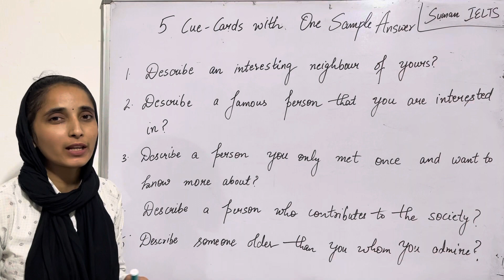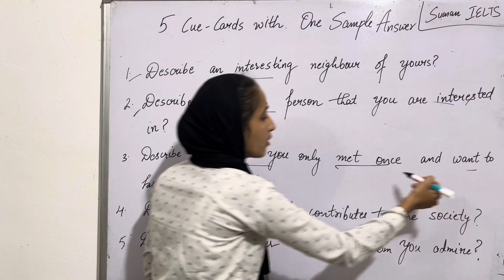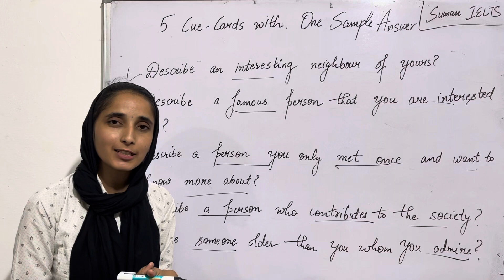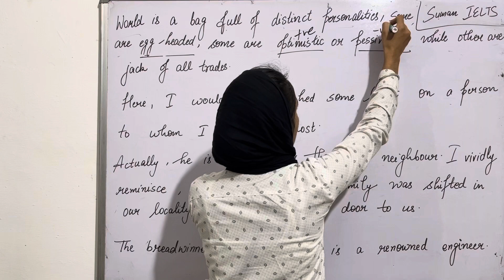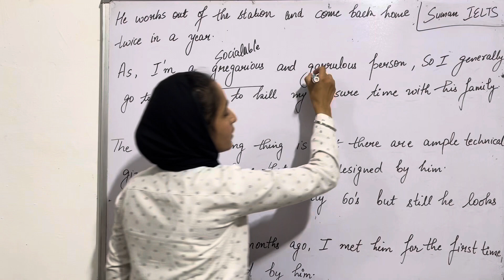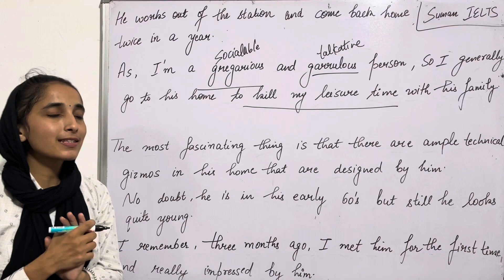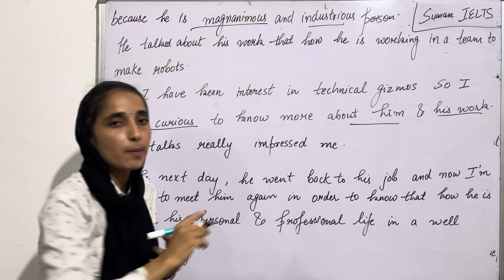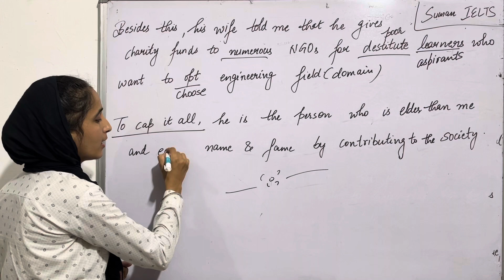5 cue-cards with 1 idea | cue card | speaking part 2 |jumbo cue-card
Suman kahlon vlogs

Describe an interesting neighbour of yours

Describe a famous person that you are interested in

Describe a person you only met once and want to know more about

describe someone older than you whom you admire

describe a person who contributes to the society

describeafamouspersonthatyouare interestedin

describeapersonyoureonlymetonceand wanttoknowmoreabout

describesomeoneolderthanyouhomeyou andyouadmire